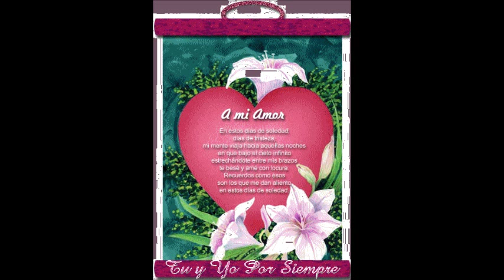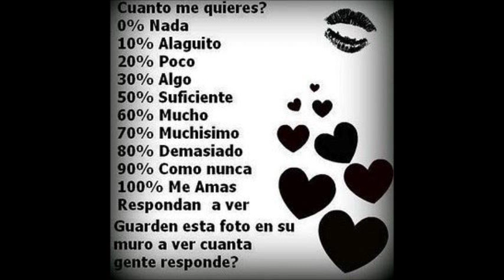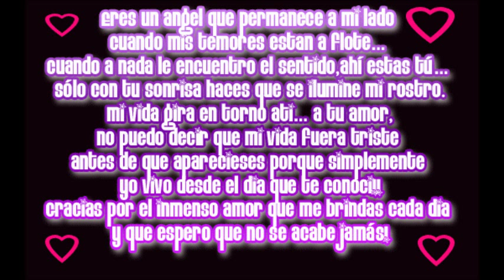energia guerrerense no Te supe hacer feliz